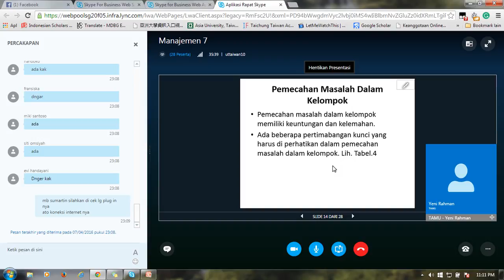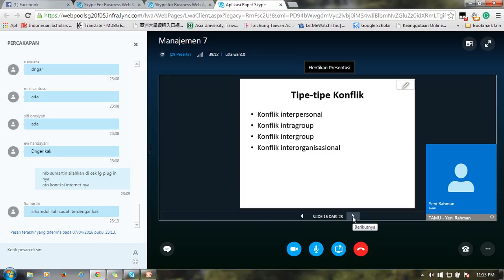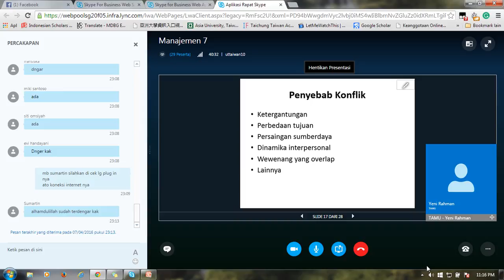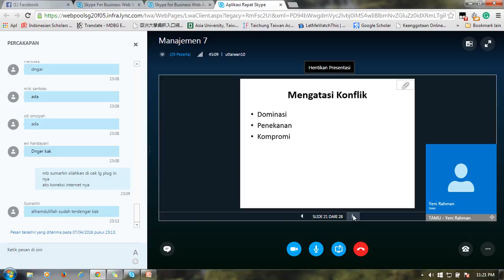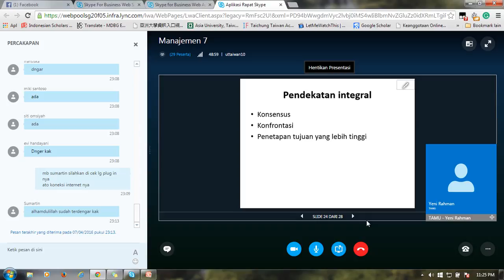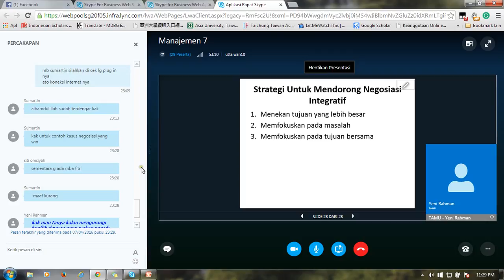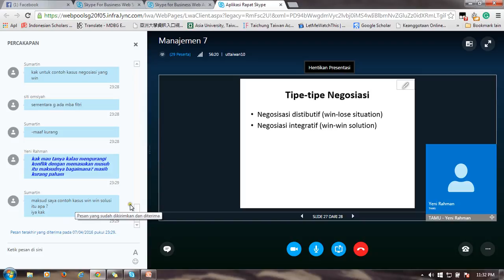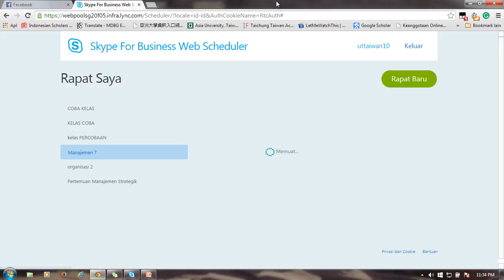2016.1 manajemen 7 part 3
MK manajemen